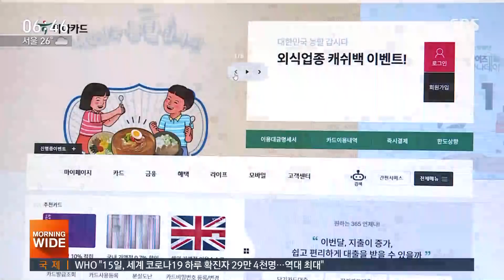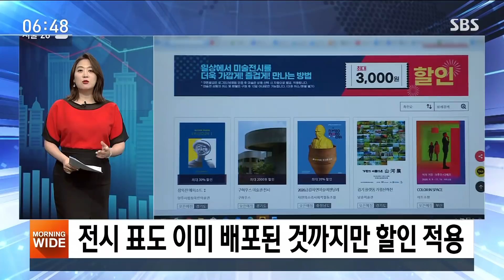잠정 중단된 '정부 외식 쿠폰', 누구까지 할인되나? / SBS / 친절한 경제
친절한 경제, 권애리 기자 나와 있습니다. 권 기자, 지난주에 권 기자가 친절하게 소개를 해줬는데 코로나19가 재확산하면서 정부의 할인 쿠폰이 대부분 중단이 됐어요?